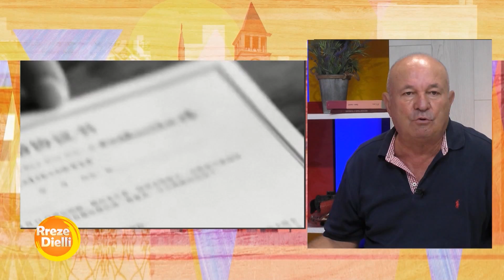A është seksi i rëndsishëm në martesë? Sociologu: Kujdes!Të rinjtë martohen duke menduar që …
Një tjetër problem mjaft alarmues për shoqërinë shqiptare duket se është dhe shumëfishimi i divorceve, që në muajt e fundit ka arritur një kulm të ri,duke u 5-fishuar. Faktorët që kanë ndikuar në këtë problematikë sipas sociologut Gëzim Tushi janë të shumta, por ndër kryesoret mbetet mënyra se si të rinjtë I shohin marrëdhëniet që krijojnë dhe mbi të gjitha koncepti që kanë krijuar ata për martesën.
‘’ Bashkëshortësia mund të prishet, martesa mund të prishet, divorci në një moment të caktuar kur martesa është e ndryshkur nuk lubrifikon është një martesë gri, sepse martesa nuk është thjesht dy veta që bashkohen dhe flejnë në hotel, jo është tjetër lloj, është një lidhje shpirtërore është një lidhje shumë delikate, e cila nëse prishet baza emocionale I humbet dhe fondamenti seksual domosdo kjo është që dy trupa të vdekur nuk mund të mbajnë një jetë të gjallë, dhe divorci në këtë rast është një shpëtim.
Ndërsa thekson se ne kemi një numër shumë të lartë të divorceve ashtu sikurse kemi edhe një numër shumë të ulët të martesave.
‘’ Një pjesë e madhe e vajzave të reja të dhëna pas idealeve të tyre, apo duke parë skarcitet të lartë të martesës, këtë martesë që më shumë të sjell stress, shqetësime dhunë, krime.
I pyetur se përse martesat tona janë kështu, ai u shpreh se ne lidhjet martesore I bëjmë papërgjegjësi.
‘’ Ne i bëjmë në ngutje, në nxitim pa e parë partnerin se kush është, Një pjesë e martesave tek ne për fat të keq, që nuk duhet të ndodhte kështu  sepse revolucioni seksual I ka kapërcyer disa kufinj që ti të martohesh nën tundimin e seksualitetit. Pra një pjesë e të rinjve martohen pikërisht duke menduar që martesa do të jetë një parajsë seksuale. Gjëja më e gabuar  që kanë të rinjtë sipas gjykimit tim dhe që po rritet skarciteti i martesës ‘’ është shprehur ndër të tjera sociologu Gëzim Tushi.